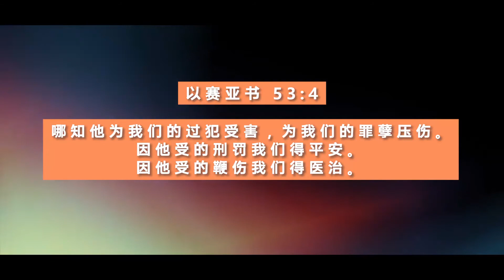林造霖弟兄 | 生命见证